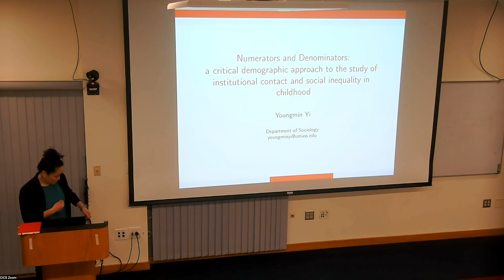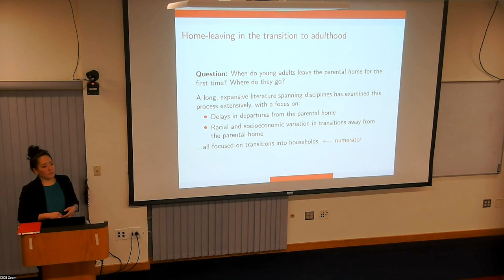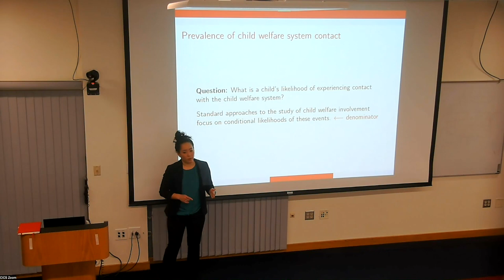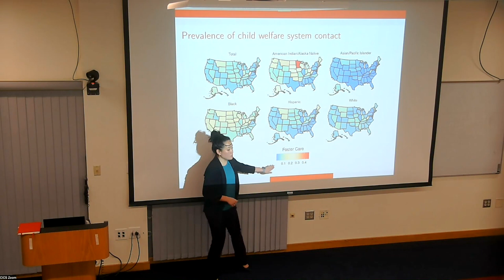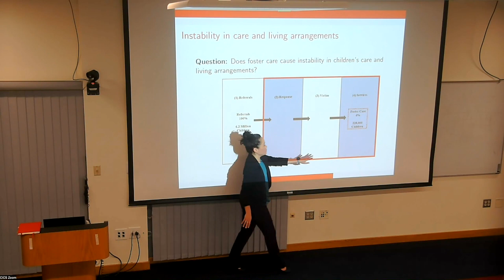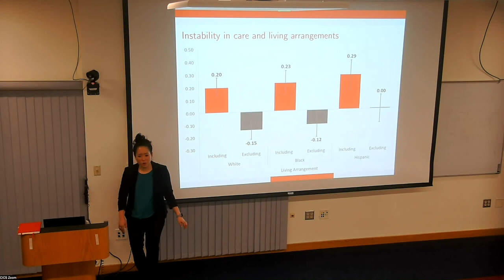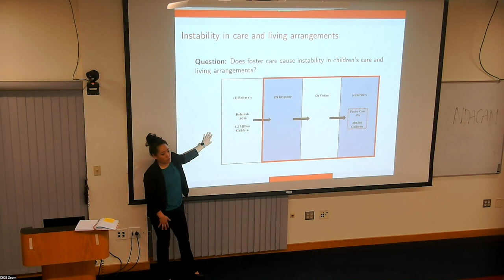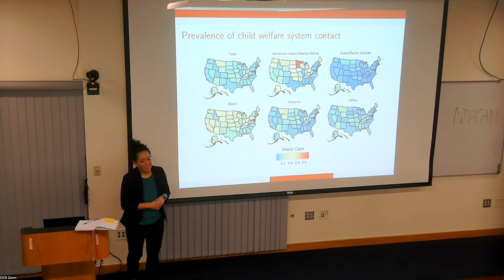Youngmin Yi - Institutional contact and social inequality in childhood - UMass CSSI seminar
UMass CSSI Research Seminar, May 5, 2023
Numerators and denominators: a critical demographic approach to the study of institutional contact and social inequality in childhood
Youngmin Yi Department of Sociology, UMass Amherst

Abstract:
At its most basic, the field of demography can be described as being concerned with analyzing population and social change as a function of natural increase (fertility), natural decrease (mortality), and redistribution (migration) of populations, with measurement and counting being central to this endeavor. In this talk, I will offer an overview of three recent and ongoing works examining the impacts of child welfare and criminal legal system involvement on social inequality in early life and childhood to argue that the use of a “demographer’s lens” – a focus on numerators and denominators – offers an empirical and theoretically-grounded approach by which to make explicit the assumptions built into policy systems in the United States. In addition to critiquing mainstream approaches to the study of childhood and family inequality, this approach also allows for the production of new empirical descriptions of the ways in which social institutions designed to address particular social problems (i.e., child maltreatment, crime and victimization) have broader and more fundamental impacts on social organization and the life course.

Bio:
Youngmin (Min) Yi is an Assistant Professor of Sociology at the University of Massachusetts Amherst. She joined the UMass Amherst faculty in Fall 2020 after completing her PhD and MA in Sociology at Cornell University in the Departments of Sociology and Policy Analysis and Management (now the Brooks School of Public Policy). She is a sociologist and demographer who uses quantitative data and methods to study family and racial inequality in the United States, focusing primarily to date on the child welfare and criminal legal systems as racialized institutions of social control that impact and shape family life. Her recent and ongoing work also extends to analysis of inequality in prosecutorial processes and outcomes, critical exploration of the social construction of administrative data, and the application of social network concepts to measurement and description of family systems and family inequality.